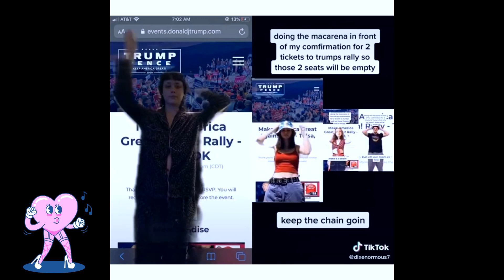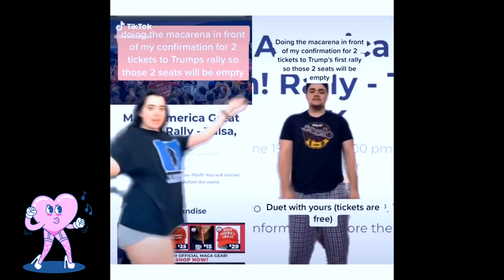USA vs. TikTok: dominio de mentes y geopolítica | Anarco Marikas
El conflicto entre Tik Tok y Estados Unidos nos incluye a todxs. ¿Porque? Mira el video y algo... algo... creo que podemos intentar explicar.

Pueden encontrar la nota donde ampliamos un poco mas todo aquí

★ Trabajaron en este video: @neptalo y @ra_mi_ro_g (Instagram)
★ Amigues/Colaboradores/Diseñadores: @estefa.bxrxxnx y @ayquefantasia